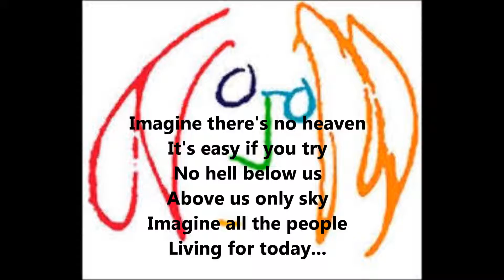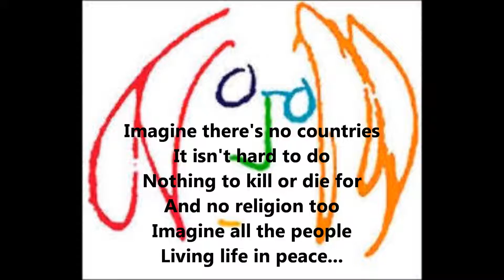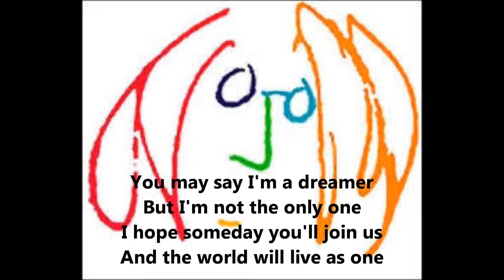Imagine by John Lennon (cover) with lyrics